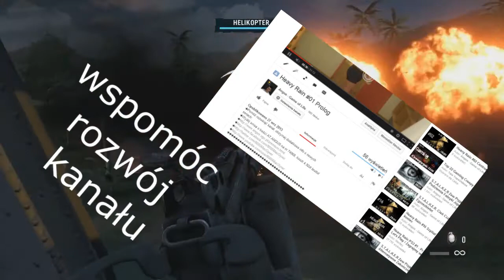Wolfenstein The New Order #21 Szturm na zamek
►WSPARCIE sms treść AT.ANGUS na nr 74068, koszt 4,92zł brutto!